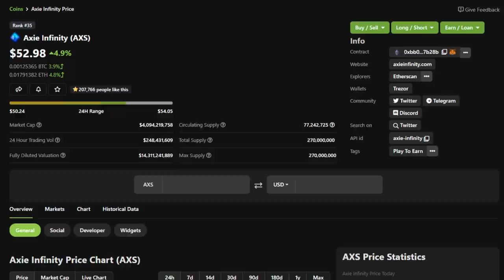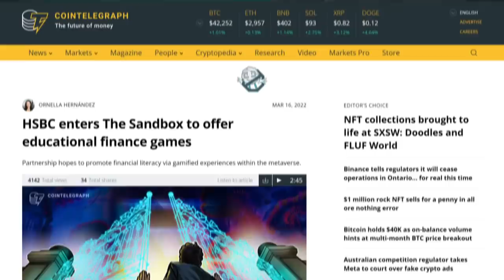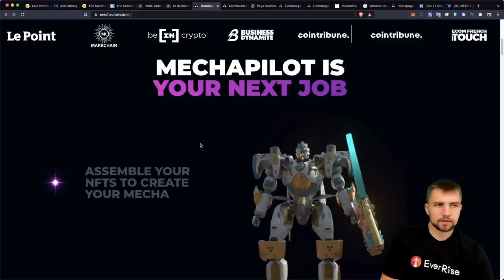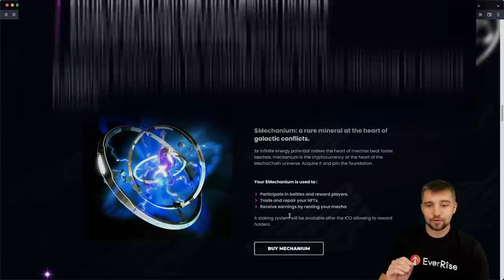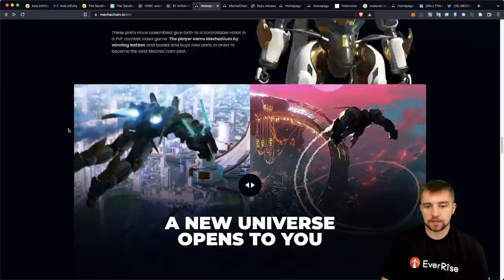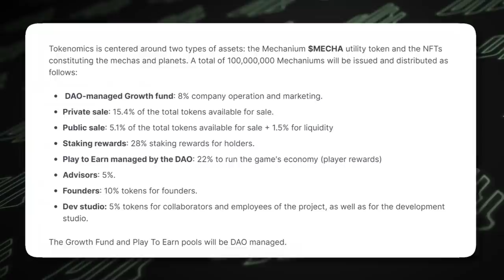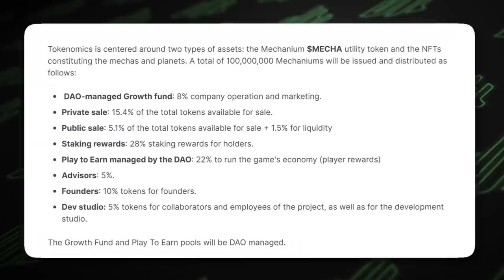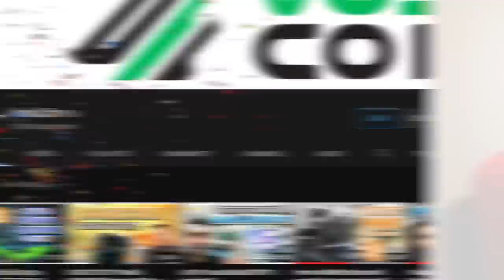Play To Earn Mobile Crypto Gaming!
Meet the next mobile Play-to-Earn Crypto NFT Game on the Ethereum blockchain! Power up using NFTs?! P2E mobile gaming crypto token and nfts lets review MechaChain!

This is the best mining rig you can buy in 2022

MechaChain is a new 3D play-to-earn mobile cryptocurrency game that allows users to upgrade their mecha characters and equipment using NFTs. Users can earn passive income while gaming by battling enemies and earning MechaChain’s native cryptocurrency token, $Mechanium. MechaChain is hosted on the Ethereum (ETH) blockchain. Let’s review MechaChain! Could it be the next Axie Infinity or the next Sandbox? Learn more about how you can make money gaming on your phone!

⏰ Timestamps ⏰
00:00 Crypto gaming is booming
00:55 Top crypto games
03:17 Rock NFT just sold for pennies?
04:01 What is Mechachain?
05:15 Mechachain token, NFTs, and features
08:07 Mechachain partners
08:18 Mechachain roadmap
09:14 Mechachain team
10:12 How to participate in Mechachain
10:47 Mechachain tokenomics
12:08 Mechachain socials
12:40 Is Play to Earn the future of crypto?

Send VoskCoin something!
VoskCoin
754 Warrenton Road
STE 113-147
Fredericksburg, Va, 22406
USA